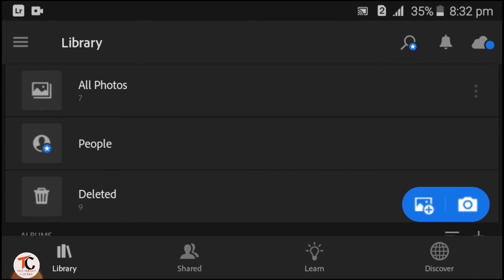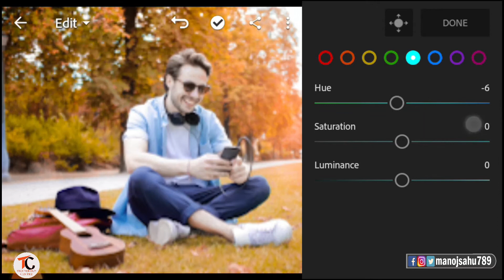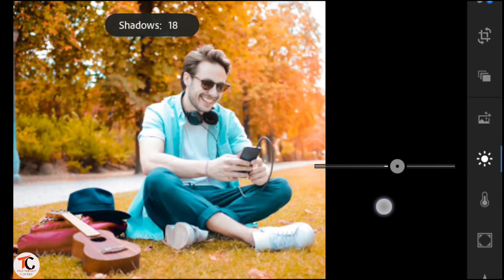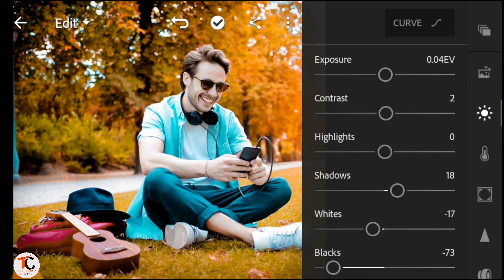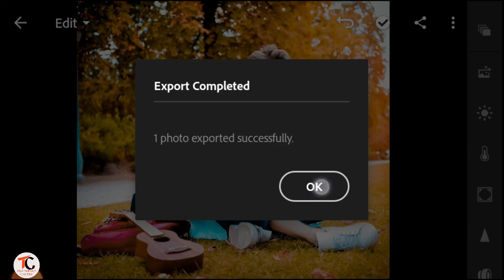Lightroom Orange Moody Effect Photo Editing | Background Colour Change | Lightroom Mobile Tutorial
Lightroom Orange Moody Effect Photo Editing | Background Colour Change | Lightroom Mobile Tutorial By Technology Center

About this Video :
Guys is video me main apko Adobe Lightroom - Photo Editor mea photo ko edit karna bataya hea, Lightroom ko use karkea ap apni image mea Background Colour ko Change karkea apni shirt mea bhi ko bhi colour ko set kar sakthea.

Video Highlights
00:00 Introduction
00:11 Lightroom Photo Editing
00:41 Orange Moody Effect
02:12 Background Editing
03:57 Save Image

Manoj Kumar Sahu